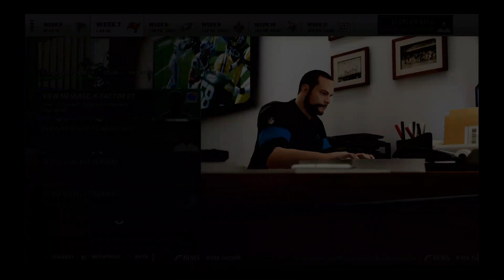madden 21 franchise panthers vs Tampa bay bucs worst game around